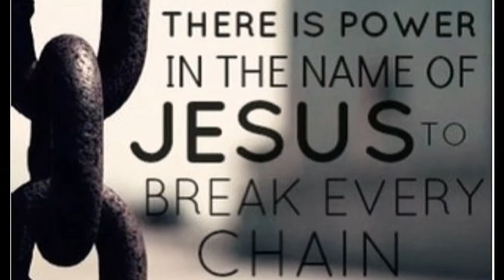Man's back gets healed in Jesus name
Met him while walking to the store, chat with him for a bit tells me his situation.
He's got back pain level of 9 and has a hard time standing up. After praying for him, he says pain is gone and he can stand easier. Yay Jesus!